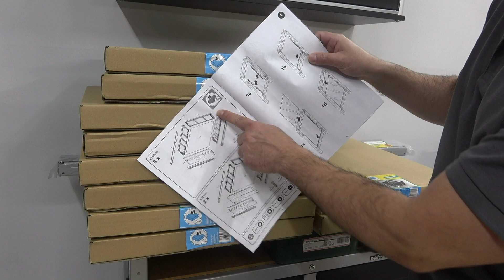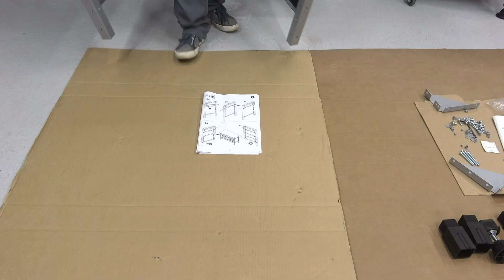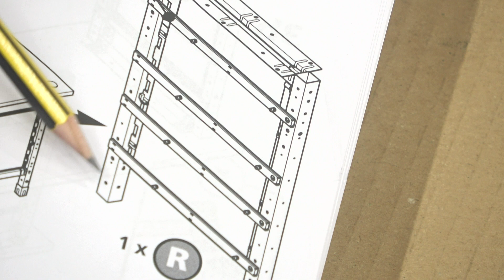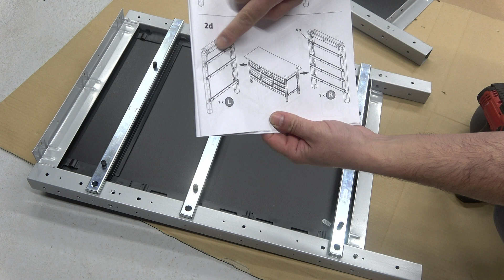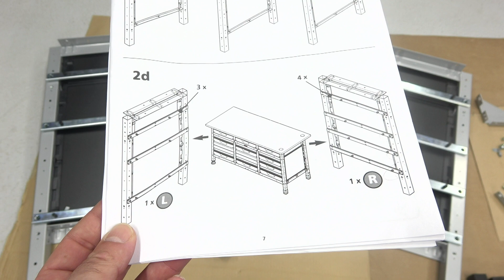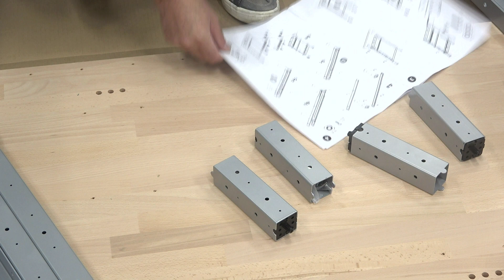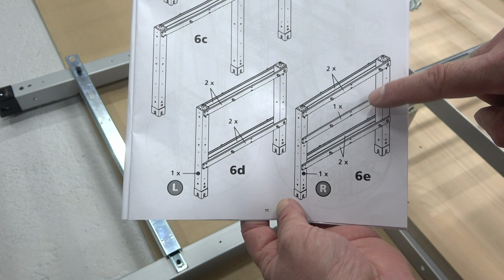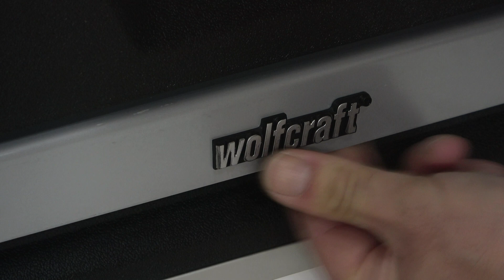💪 Unboxing y TRUCOS para montar un banco de trabajo de Wolfcraft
Tener unos bancos de trabajo en nuestro taller es algo básico. Y en mi caso era importante no solo tener unas mesas de trabajo estables y amplias en las que poder trabajar, sino que necesitaba unos muebles con cajones y puertas que me ayudasen a tener todas mis herramientas ordenadas y a mano en mi nuevo taller de carpintería y bricolaje. Así que en este vídeo os muestro los bancos de trabajo que me envió Wolfcraft, hago un unboxing para que podamos ver cómo nos llegan estos muebles de taller cuando los compramos, y vemos algunos trucos que yo utilizo para montar estos bancos de trabajo. Yo ya no sabía cómo ordenar el taller, y además necesitaba unas mesas estables sobre las que empezar a trabajar en mis nuevos proyectos, por lo que estos muebles que me acaba de enviar Wolfcraft me vienen de perlas. Y si pensáis que montar este tipo de muebles de taller es complicado, podéis ver en el unboxing que no solo mandan todas las piezas de estos armarios bien ordenadas y en sus paquetes correspondientes para que todo esté localizado, sino que el manual de montaje tiene unos dibujos y diagramas muy detallados en los que se ve cada pieza con todo detalle.

00:37 Unboxing bancos de trabajo de Wolfcraft.
03:15 Trucos para montar los paneles laterales en las patas metálicas del banco de trabajo.
06:54 Cómo montar las guías metálicas correderas de los cajones.
09:40 Cómo montar y atornillar el tablero de haya maciza del banco de taller.
11:50 Cómo subir la altura del banco de trabajo de Wolfcaft.
12:17 Carro móvil con ruedas para el taller.
12:30 Cómo montar la estructura metálica del armario de taller de Wolfcraft con algunos trucos.
17:46 Cómo montar los cajones de Wolfcraft.